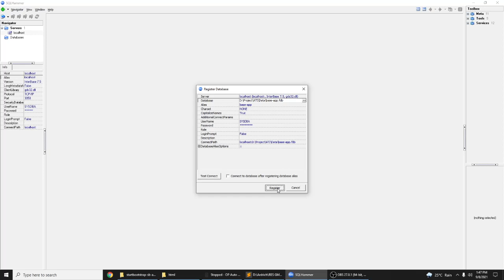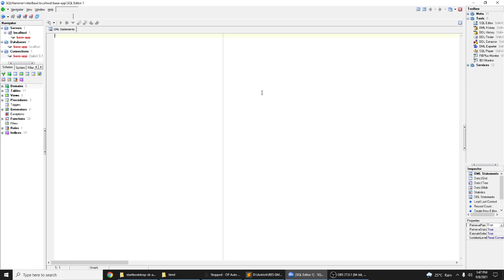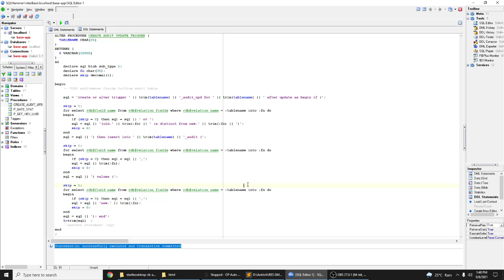Register Server and Database on SQL Hammer